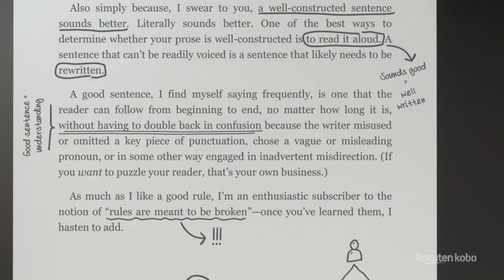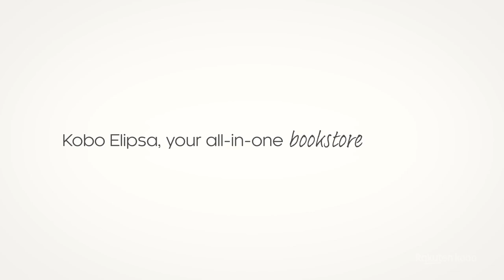Kobo Elipsa - One eReader. Endless ideas.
Put conventional paper aside and think bigger with an intuitive note-taking experience and an expansive 10.3” touchscreen. Use the Kobo Stylus to make notes in eBooks and PDFs*. Plus, you can create your own notebooks, where you can instantly convert your notes to clean typed text, and export them off your device as needed. With 32GB of storage, you'll be able to carry more than your book bag can handle. And when you're ready for a break, simply close the SleepCover to protect Kobo Elipsa and put it to sleep. Kobo Elipsa is your book, notebook, and bookstore combined, bundled with everything you need make your ideas a reality.

*PDFs with digital rights management or permission limitations are not compatible with markups or annotations.